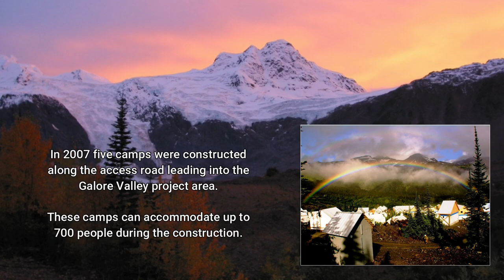2019 Galore Creek Virtual Reality Introduction Long